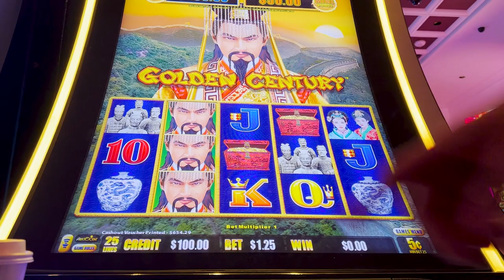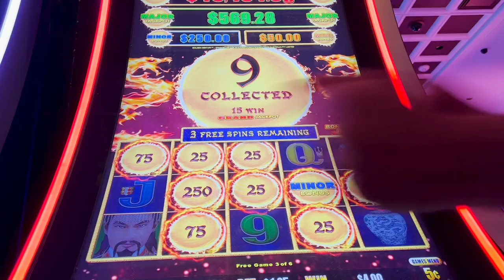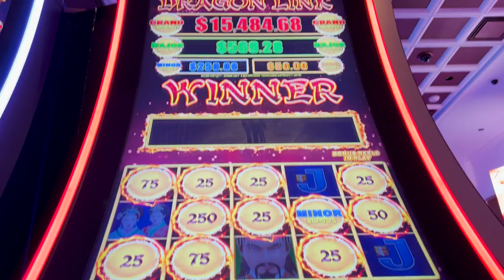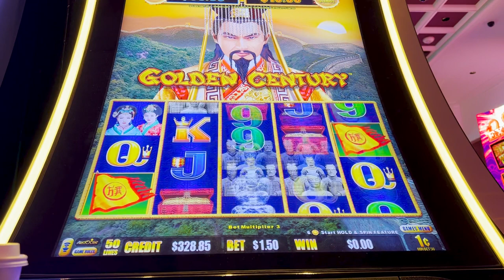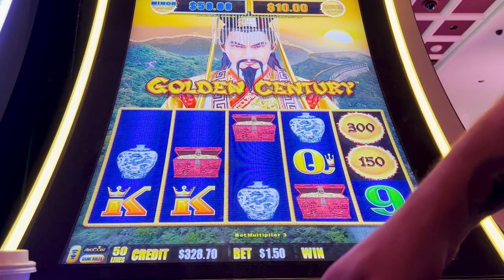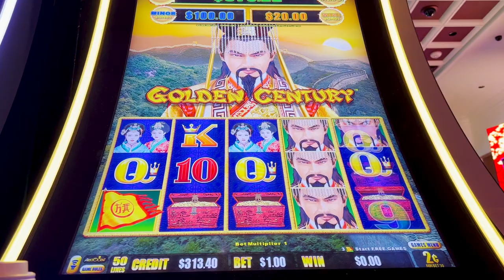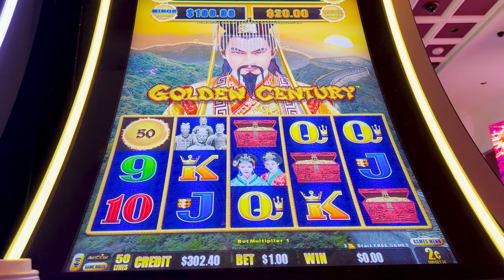💥🤩Golden Century Slot Machine Gave us a Minor MiracleⓂ️💥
After a night at the casino & a streak of bad luck, we decided to try some spins on Dragon Link Golden Century. What happened turned our night around, check it out!